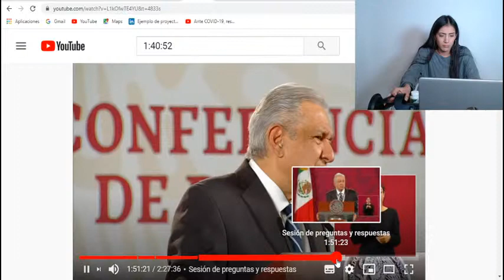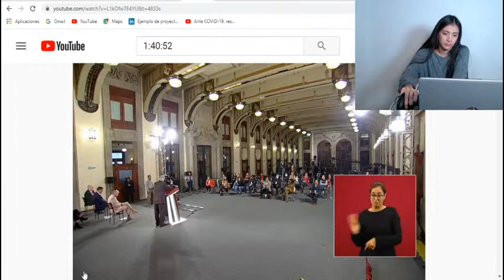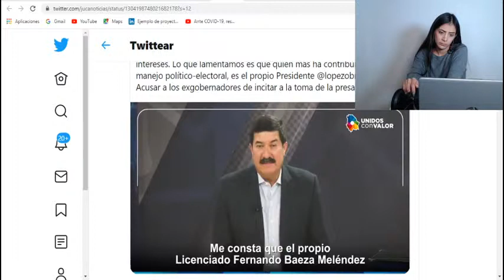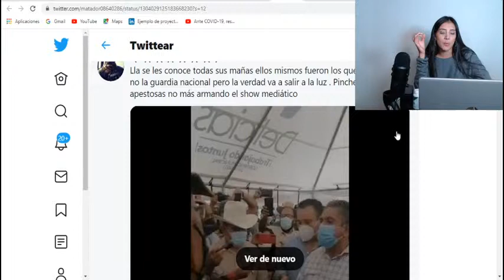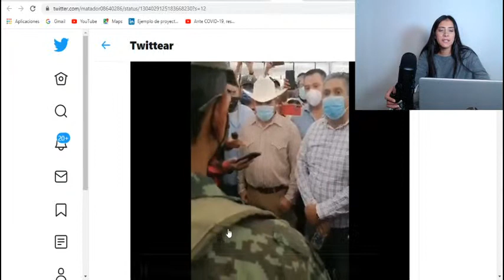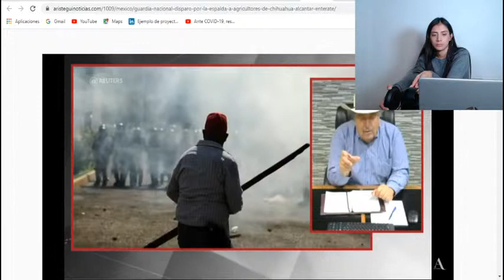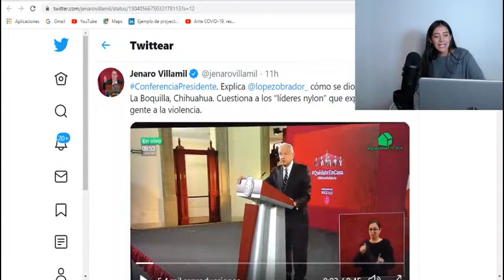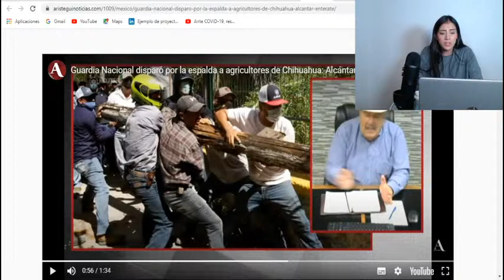¡ENCUENTRAN NUEVO VIDEO DE ENFRENTAMIENTO EN CHIHUAHUA! YA SE SABRÍA QUIEN DISP@R09 Y TRAIDOR D MORE